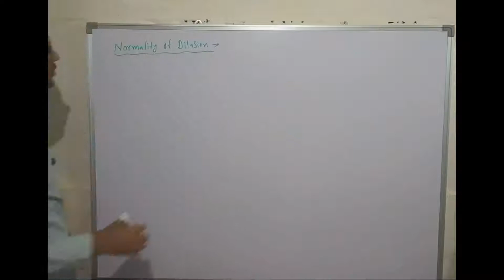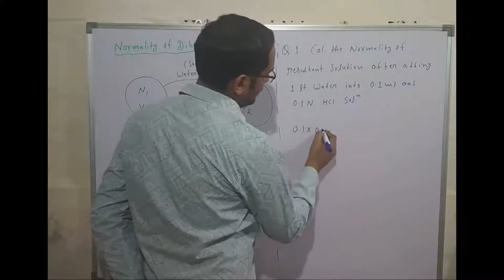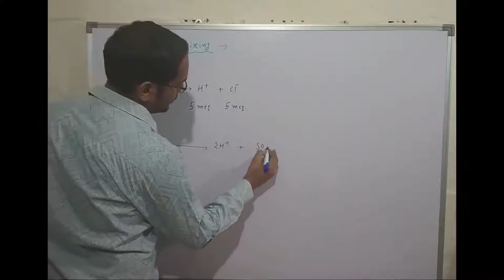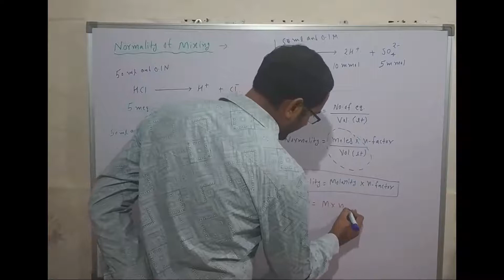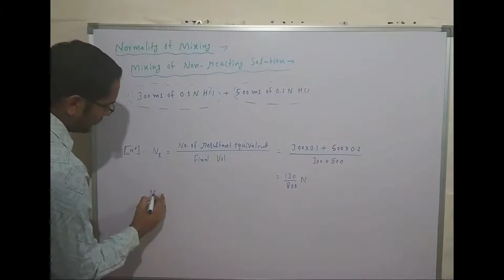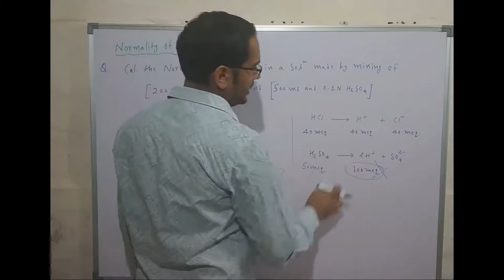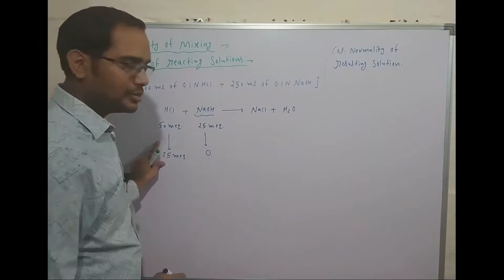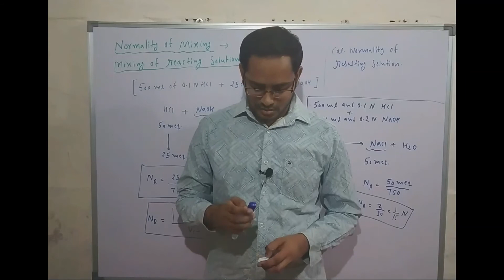REDOX REACTION 12 how to find Normality of dilution and how to find Normality of mixing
how to find Normality of dilution and how to find Normality of mixing for IIT JEE MAIN and ADVANCE and NEET